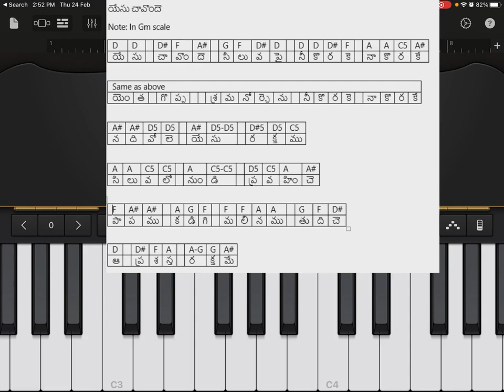How to play - Yesu chavonde siluva pai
In Scale - Gm